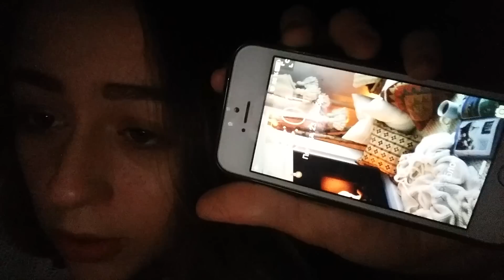МЕНЯ ПОЙМАЛИ? 24 ЧАСА ПОД КРОВАТЬЮ РОДИТЕЛЕЙ! ВЫЗОВ ПРИНЯТ! ЭТО ЛУЧШЕ,ЧЕМ НОЧЬ В ЗАКРЫТОМ АКВАПАРКЕ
❤️РЕКЛАМА/ПИАР КАНАЛА ❤️. https:/

♡СОЦ.СЕТИ, ПООБЩАТЬСЯ♡

●PERISKOPE:
Krissmile2002

Всем привет! Вы на канале  Kristina Kors (Кристина Корс). Здесь вы сможете увидеть  diy видео (такие как: diy вкусняшки, diy лизун, diy школьные принадлежности и др.), челенджи  или вызов принят (такие как: 1000 чипсов за 10 минут, 100 раз, пица челлендж и др.), влоги про новый год и день рождение,  а так же моя комната, мое утро, что в моем телефоне и многое другое..

МОЕ ЗИМНЕЕ УТРО НА КАНИКУЛАХ! my morning routine! влог | vlog | блог | макияж"